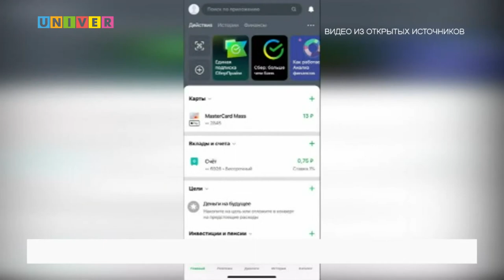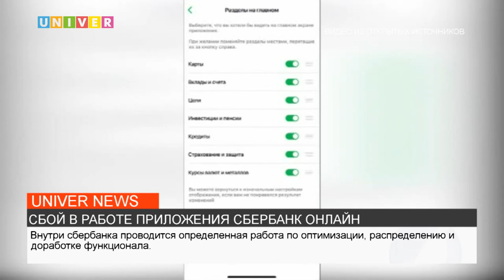СБОЙ В РАБОТЕ ПРИЛОЖЕНИЯ СБЕРБАНК ОНЛАЙН